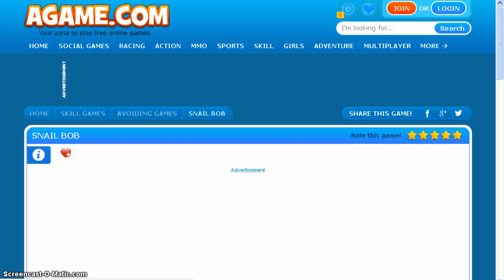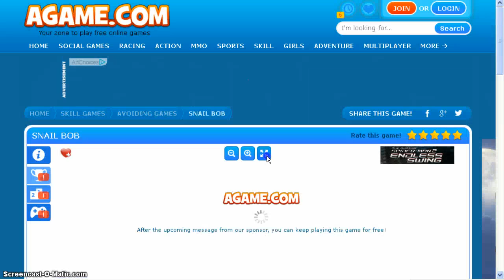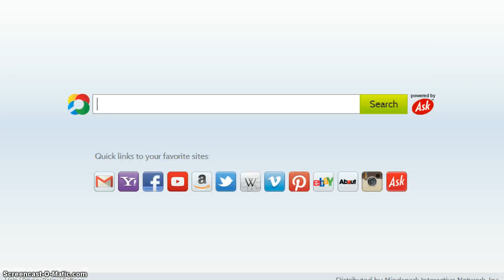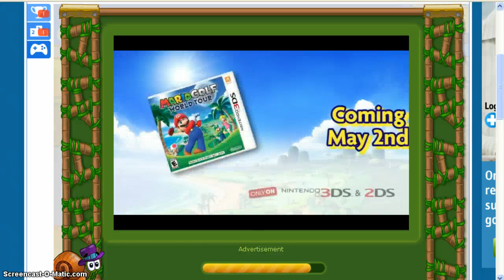ANGEL WING - APRIL FOOLS JOKE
~don't forget, we ALL have angel wings~